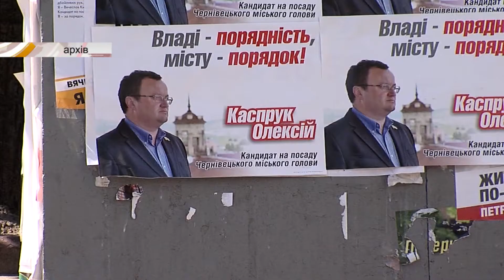140522 Перемога будь-якою ціною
До виборів мера залишилось три дні, тому у деяких кандидатів вже здають нерви.